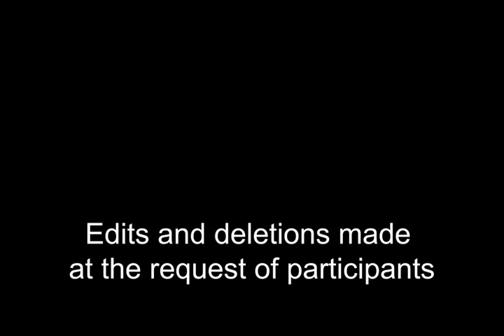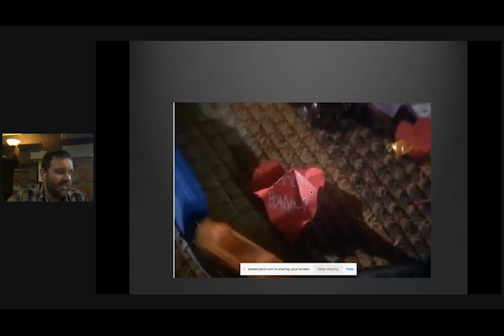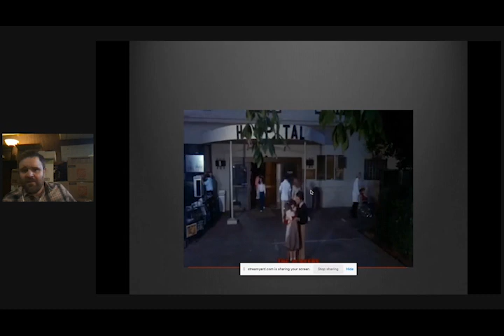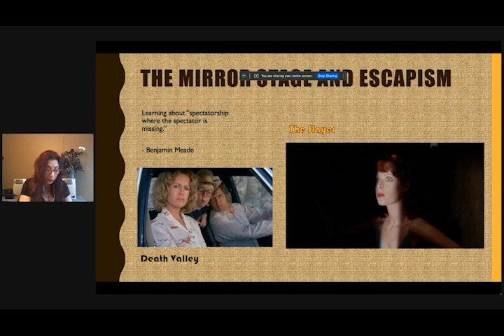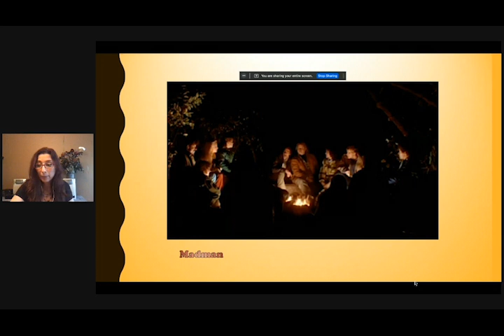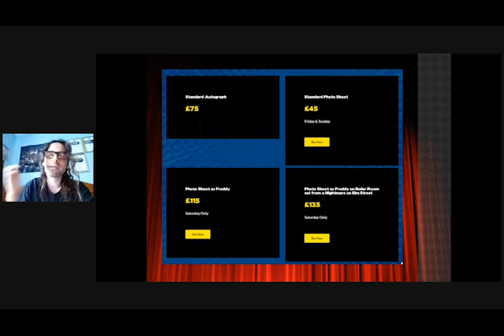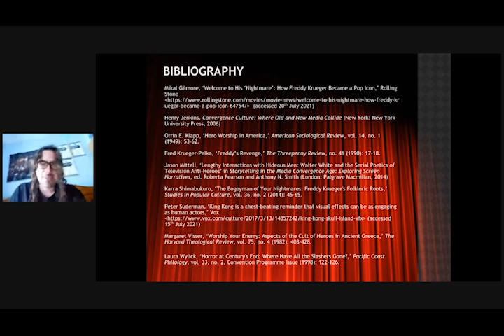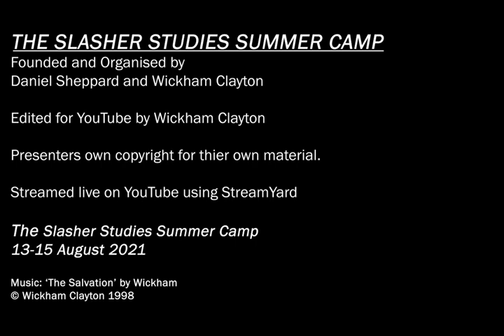Panel 8: Nuance and Strategies of 1980s Slasher | SlasherStudies | 14 Aug 2021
PANEL 8: NUANCE AND THE STRATEGIES OF 1980S SLASHER 00:18
Chaired by Karrá Shimabukuro

X-Ray, the Final Woman and the Medical Slasher Film - Murray Leeder (University of Manitoba, CA) 00:54

The Maturing of Madness: The Rise of Adult-centric Slashers in 1982 - Amanda Reyes (Independent Scholar, US) 25:03

In Love With Your Nightmares: Franchise Mutations and How Freddy Krueger Became the Hero of Elm Street - Sam R.M. Geden (University of Essex, UK) 49:02